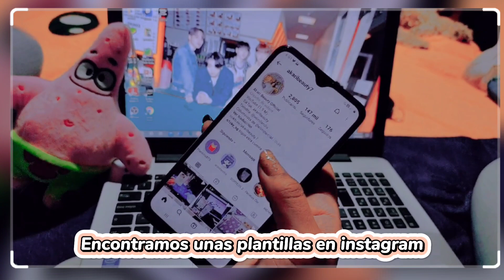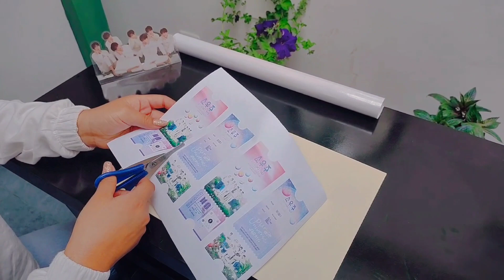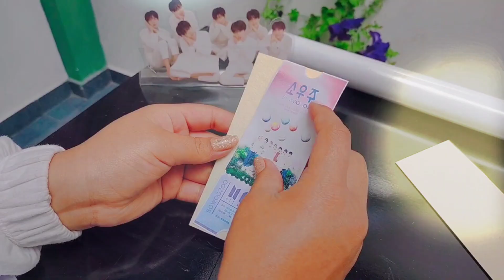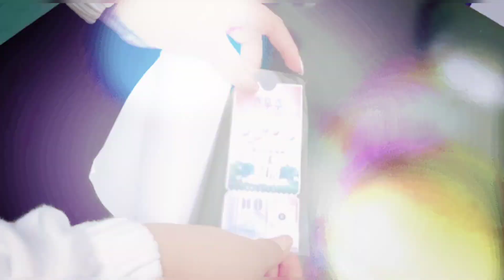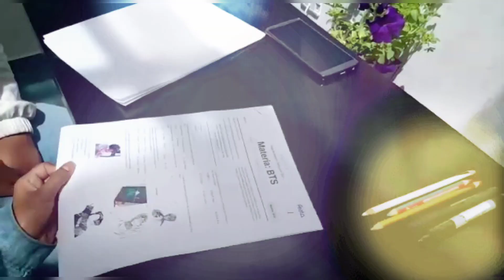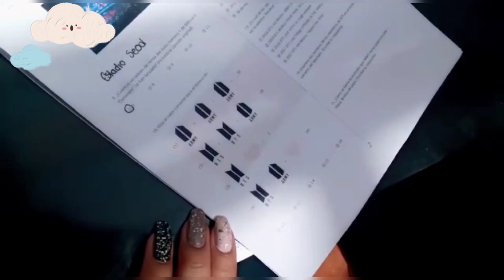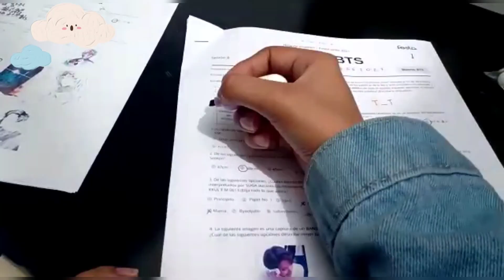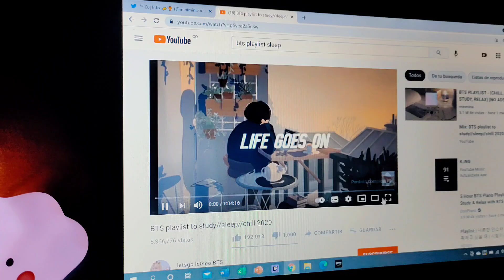[VLOG] BTS Sowoozoo | Haciendo Tickets y Examen Army 📝💫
Hellou, el día de hoy les traigo un Vlog del Día #2 del Muster Sowoozoo, todo un día dedicado a Bangtan donde con una amiga hicimos tickets, el examen que hizo BTS, hasta ver el concierto, espero que les guste mucho ya que lo hice con mucho Amor 💫

(Recuerda activar los Subtítulos)

💫Canal Aurora Dance🌠

Daily Prod. by Lukrembo
Night
Euphoria Piano. DooPiano
Rainbow
Life Goes On Piano. DooPiano
Savage Love .DooPiano